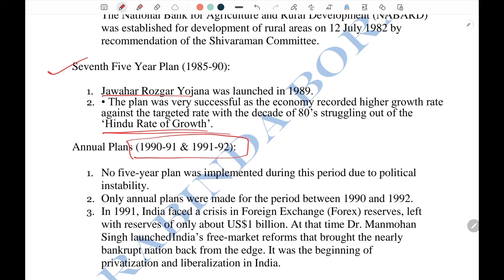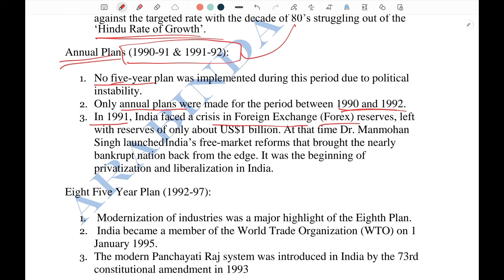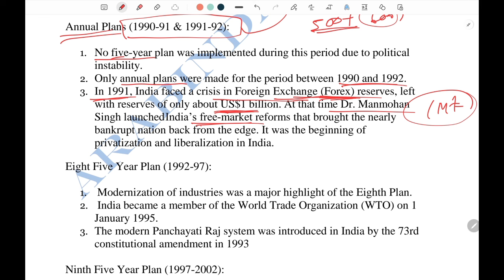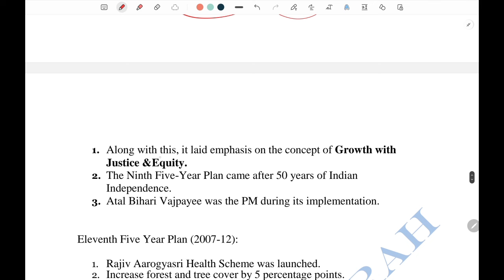STATIC সাধাৰণ জ্ঞান। for ADRE DHS TET অসম পুলিচ APSC BY ARABINDA BORAH